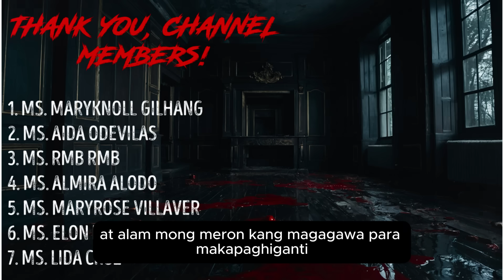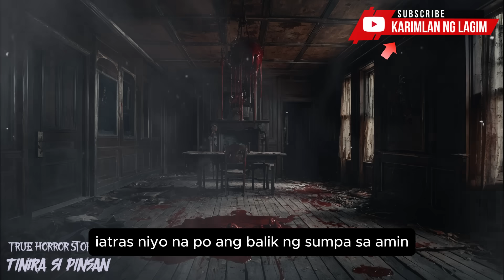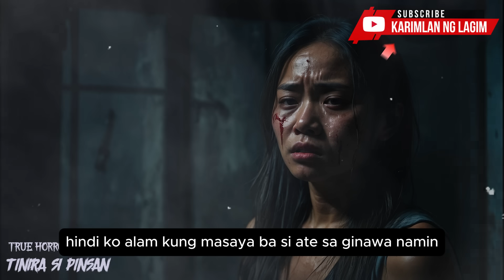TINIRA SI PINSAN | Kuwentong Kulam| True Horror Story | Tagalog Horror Story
TINIRA SI PINSAN | True Horror Story | Tagalog Horror Story

Hello aking irog!

Ako ang inyong nag-iisang Midnight VJ, Sir Jacks!
Welcome sa aking Youtube Channel. Ako ang nagbibigay buhay sa mga Kuwentong inyong naririnig sa channel na ito.
Naka Focus ang kuwento ko sa mga Horror/Creepy/Supernatural Stories. mapa Fiction man o True Stories.
ang inyong mga stories SALAMAT!

Ito po pala ang facebook page natin, pwedeng niyo akong iadd. Pwede rin kayo magsend ng stories niyo dito. Just message me po. Salamat po!

and ito naman po yung link sa Facebook Account ni Sir Jacks,

Myuu - Haunted House
Myuu - Angst
Hainbach - Blood Kiss